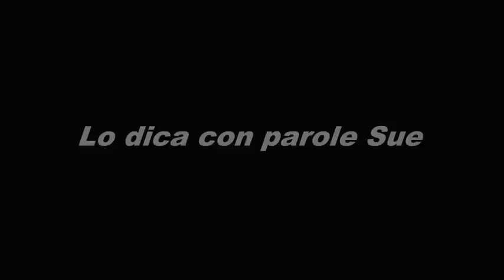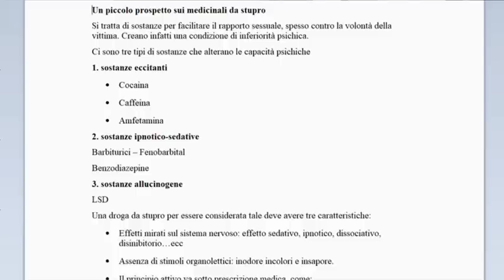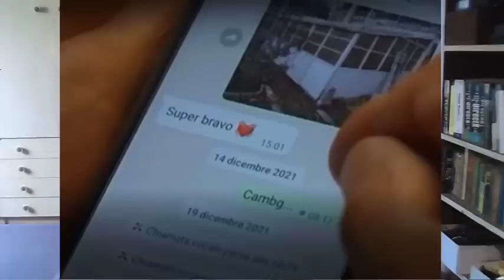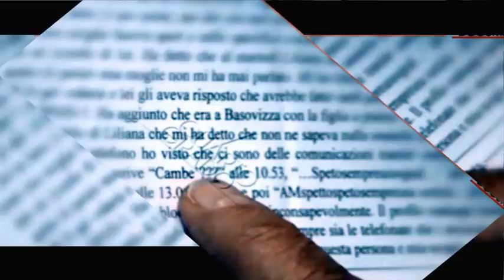Giallo di Trieste: la "mia" intervista a Sebastiano Visintin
Oltre alle domanda a Sebastiano ci sono molti altri argomenti: la corda del 30 dicembre, i messaggi cancellati da Claudio Sterpin, i guanti di Liliana Resinovich, le strane parole di Salvatore, la teoria droga dello stupro ecc. ecc.